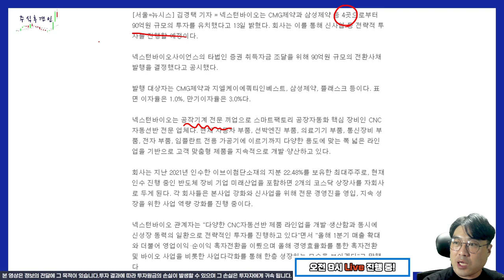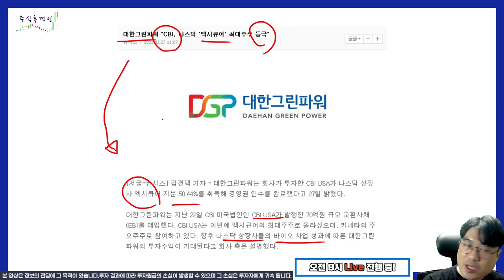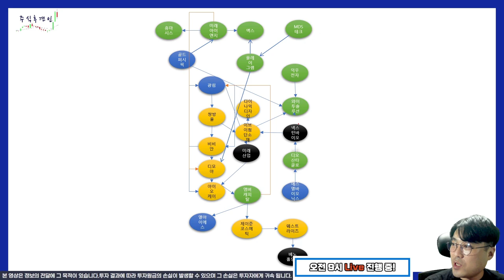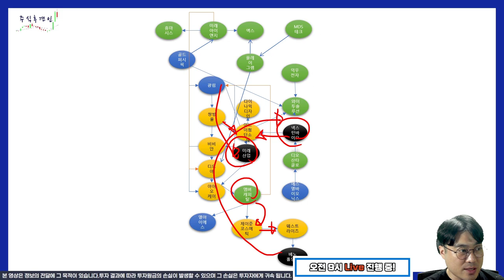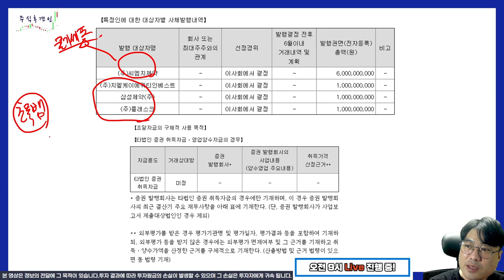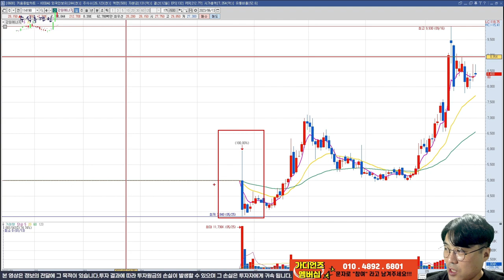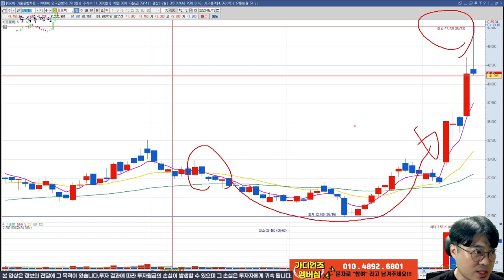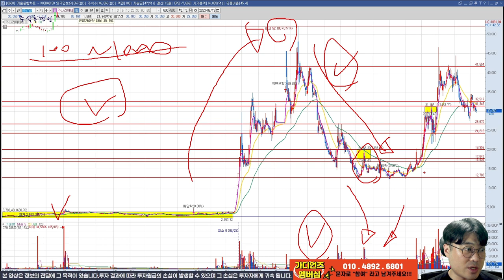[추적 v.122] 넥스턴바이오 의 유상증자. 새로운 테마를 찾으려고 하는걸까? CMG제약 삼성제약 플래스크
넥스턴바이오에 투자하는 삼성제약, 플래스크, CMG제약들은
과거 분석했던 영상들에도 종종 나왔던 종목들이네요.
새로운 테마는 예상대로 줄기세포 관련 화장품이 될지 기대해 봅니다

채널에 가입하여 혜택을 누려보세요.